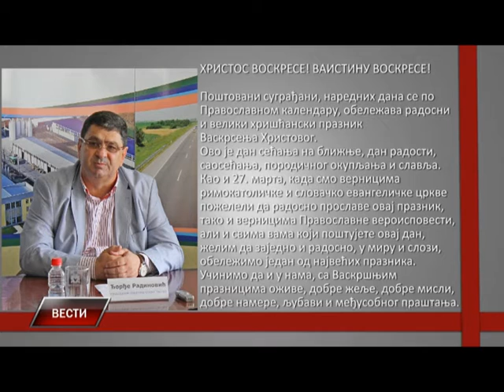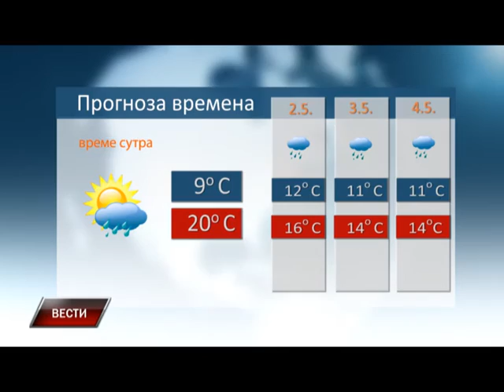Vesti 30 4 2016